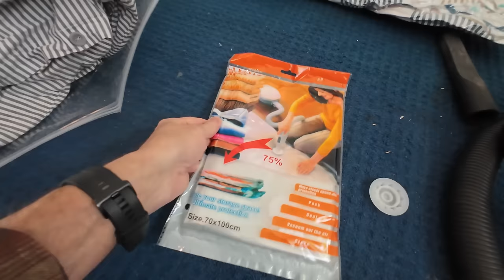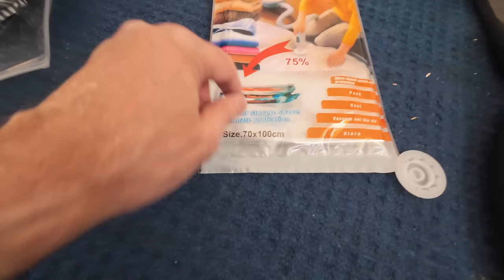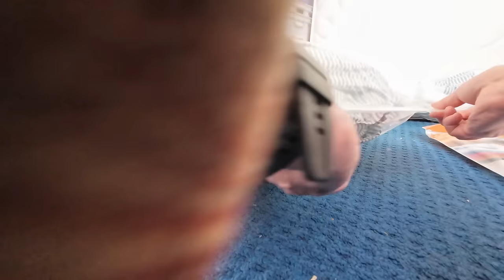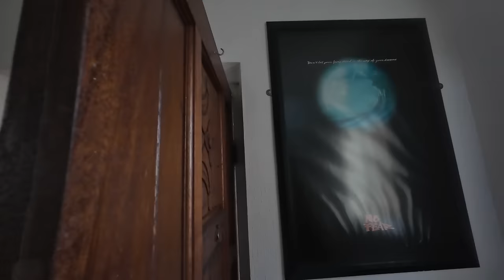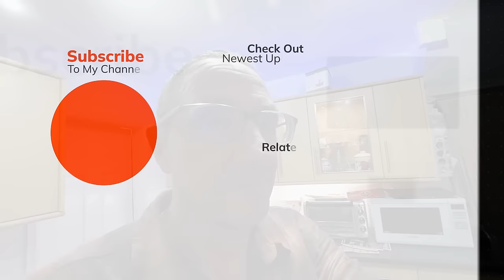Curry Time a Vacuum Storage Bag plus a WALK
A lovely take away curry and vacuum storage bag time ready for the house move and I take a walk.